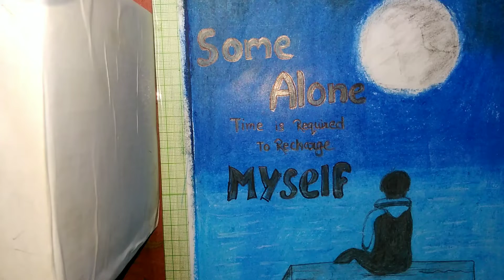How to draw a paper wall painting | oil pastels drawing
Mai Aashu Raj aapka apna YouTube channel ( aaSHU_cReaTion ) par swagat karte hu..
To chaliya draw karta hai.

DRAWING BY AASHU

VIDEO DETAILS,
PAPER - A4 Size paper
COLOURS - Doms oil pastels colour
PENCIL - 2B ,6B,8B
 Marker
Paper tape.

CAMARA - Tenor g Mobile camera